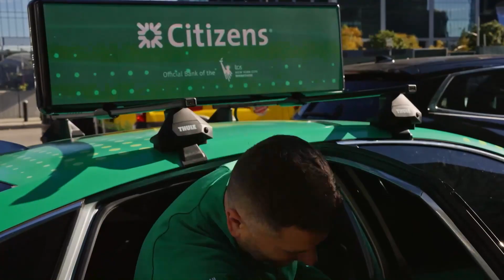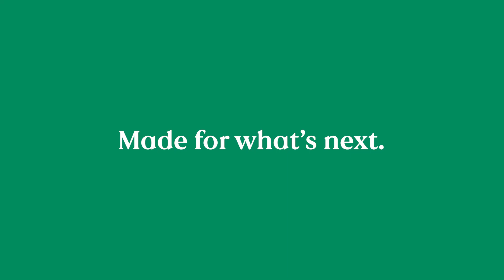TCS NYC Marathon: Team Citizens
Follow Team Citizens at the 2023 TCS NYC Marathon. Citizens is the official bank of New York Road Runners and the TCS NYC Marathon.